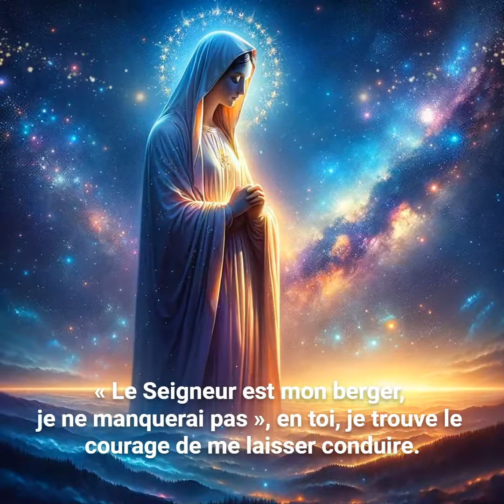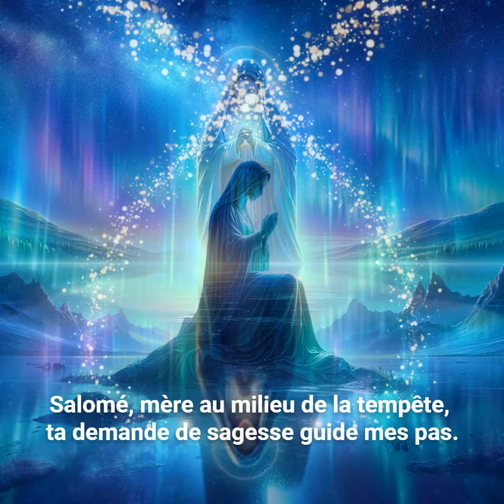Sur le chemin de la foi, en écho aux psaumes 🙏 Les Huit Échos du Nouveau Testament 🌟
Au cœur de l'éclat des récits sacrés ✨, huit femmes du Nouveau Testament 📖 se dressent comme des phares de foi 💫 et de persévérance. Chacune, avec son histoire unique, tisse la trame d'une spiritualité profonde 🌱 et d'un dévouement inébranlable 🛡️.

Élisabeth 🤰, la première de ces lumières, incarne la bénédiction et la fertilité 🌿. Sa foi est un jardin où l'espoir fleurit même dans l'attente silencieuse. Dans sa grâce, la promesse d'une génération nouvelle se révèle, un miracle de vie qui s'annonce sous sa douce étreinte.

Marie 🌹, mère de Jésus, est l'étoile polaire de l'humilité et de la confiance totale en Dieu 🕊️. Sa silhouette, drapée de bleu céleste, est une ode à la foi qui ne vacille pas, même devant l'immensité de sa mission divine.

Anne la prophétesse 👵, avec ses louanges, célèbre la délivrance et la gloire de Dieu 🎶. Elle voit au-delà du voile terrestre, ses yeux emplis de la sagesse des âges, et son cœur bat au rythme de la reconnaissance éternelle.

Marie de Béthanie 🌸, silencieuse et attentive, s'immerge dans la méditation et l'amour pour la loi divine 📜. Elle nous rappelle la beauté de l'introspection et la paix qui vient en se nourrissant de la parole sacrée.

Marie-Madeleine 🌊, figure de la rédemption et de la quête ardente de Dieu, porte en elle les eaux de la transformation 🔄. Ses larmes, telles des perles de pluie, ont lavé les pieds du Christ et baptisé son propre cœur meurtri.

Marthe 🍽️, avec son service inlassable et sa dévotion, est la gardienne de l'hospitalité et de l'œuvre quotidienne 🏡. Elle nous enseigne que chaque acte, accompli avec amour, est une prière qui monte directement au ciel.

Salomé 👑, mère demandant sagesse et justice pour ses fils, incarne la force de la maternité et la clarté de l'intention 🏆. Son amour est une quête de vérité et d'équité, un legs de courage pour les générations futures.

Enfin, Suzanne 🌕, modèle de providence et de bonté, est le miroir de la vertu et de la résilience face à l'injustice ⚖️. Sa pureté rayonne, révélant la protection divine qui veille sur les innocents.

Ces huit échos du Nouveau Testament 🌠 sont des symboles intemporels de vertus spirituelles, des étoiles qui guident encore aujourd'hui nos chemins de foi 🛤️.